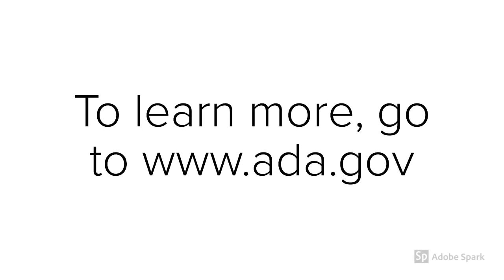Disability Rights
11th Annual CSD Film Festival
High School Documentary
by Gavin Jensen - Alta High School